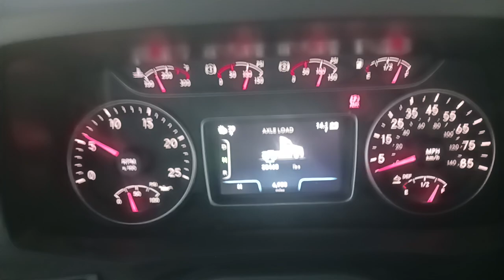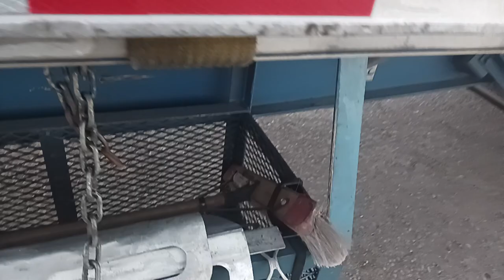Million mile safe driver goes over flatbed load. new drivers training aide. visual view